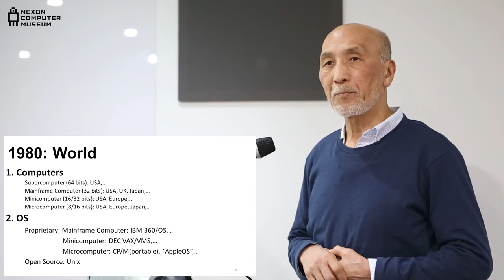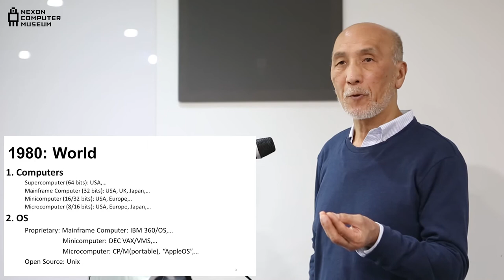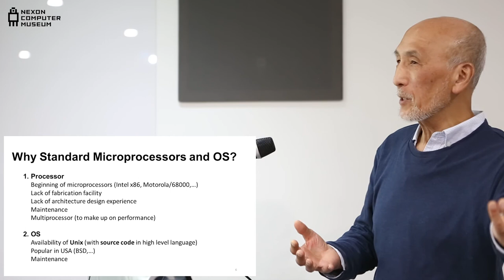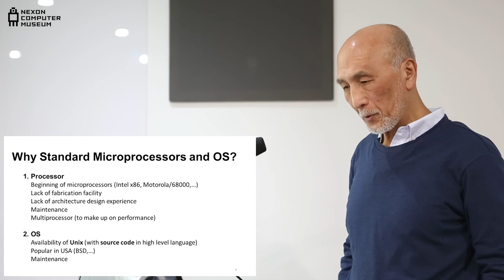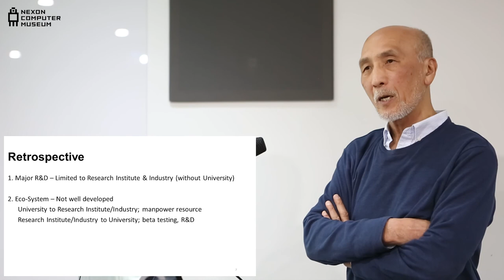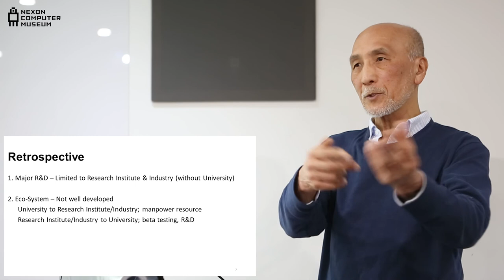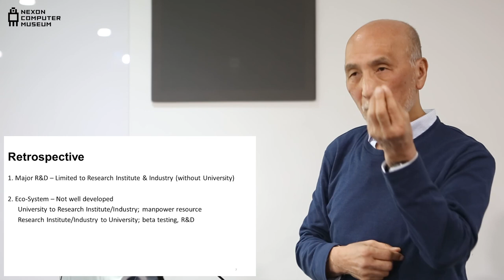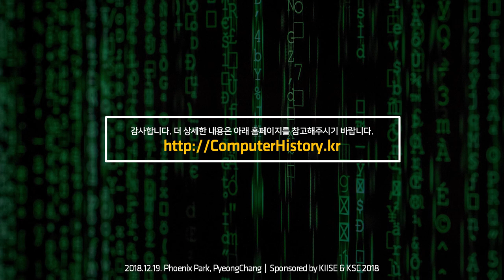[ComputerHistory-ComputerSystem-2018] 키노트 : 1980년대 컴퓨터시스템 연구개발 | 전길남